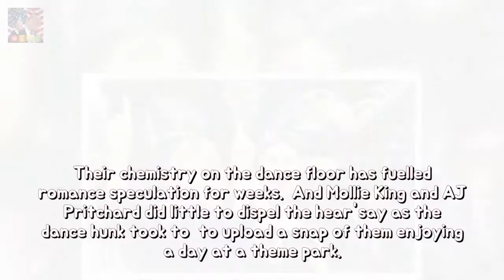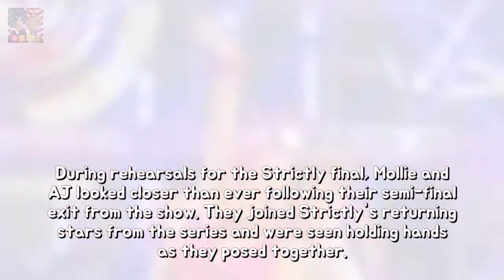Mollie King yet AJ Pritchard fuel novel rumours at affairs bridle stability Their che Breaking News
Their chemistry on the dance floor has fuelled romance speculation for weeks. And Mollie King and AJ Pritchard did little to dispel the hearsay as the dance hunk took to Instagram to upload a snap of them enjoying a day at a theme park.
Fans talk Jason Akermanis wish be a part of Im A Celebrity of 2018 toughness It is s Breaking News:
Tommy Shelby as much the 1920s Jeremy Corbyn? toughness After four years regarding h Breaking News:

✅ The content of my videos is the purpose of entertainment. My video does not contain nudity or Breaking Newsually explicit harmless